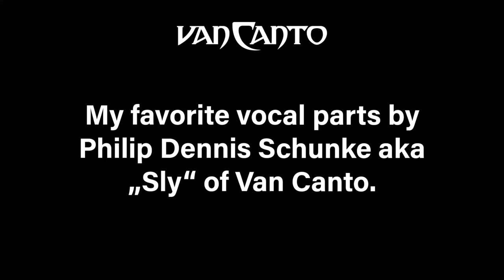My favorite vocal parts by Sly of Van Canto!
I cut together my most favorite parts by Philip Dennis Schunke aka "Sly" of Van Canto! In no particular order! :) But I can say that the first part shown from "My Voice" is by far my most favorite one! But the "Falling Down" part got pretty close to it now :)
He is my favorite singer of all tme, not even the big bands in the world could top him for me.
So I am so looking forward for the new Van Canto album, I am so so so happy that he will be back for the new album!